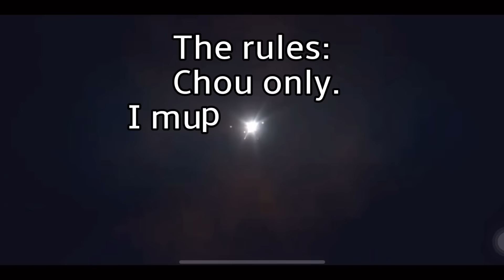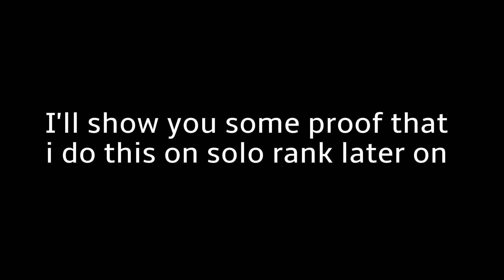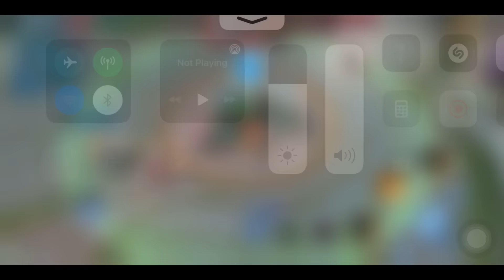I PLAYED CHOU ONLY FROM WARRIOR TO MYTHIC!?😱 (Hardest challenge ever)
Equipment
Recode : Built In

Music I Use 🎵: NCS , NEFFEX , TheFatRat, Vinjay